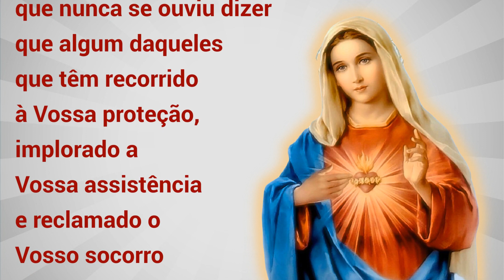05/10/2022 LEMBRAI-VOS Oração de São Bernardo a Nossa Senhora